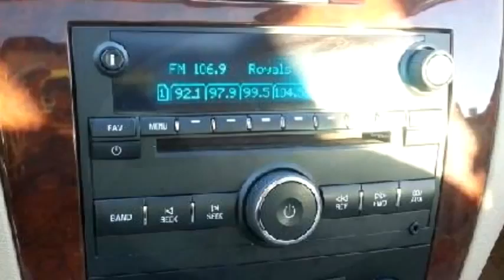2009 Chevrolet Impala $ by IRide Autoplex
2009 Chevrolet Impala , LTZ, $Call, 85840 Miles , IRide Autoplex, check more inventory from this dealership 6305 E 11th St. Tulsa, OK 74112 , , Other, Other, Ext Color: Other, Int Color:Other, Body Style: Other, Engine Size: V6, 3.9L; FFV (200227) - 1/31/2014 2:21:00 AM - 1/30/2014 12:18:55 AM.